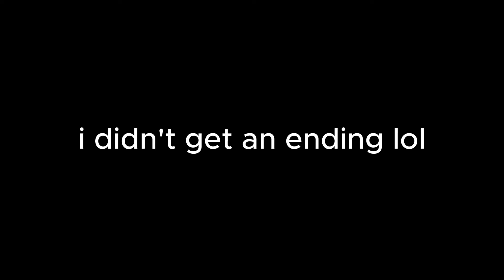The Mimic Book 2 - Chapter 3 - Deathless - Solo [Full Walkthrough] - Roblox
Today, I played the Mimic Book 2 - Chapter 3 - Deathless - Solo [How to Beat] - [Full Walkthrough] on Roblox!